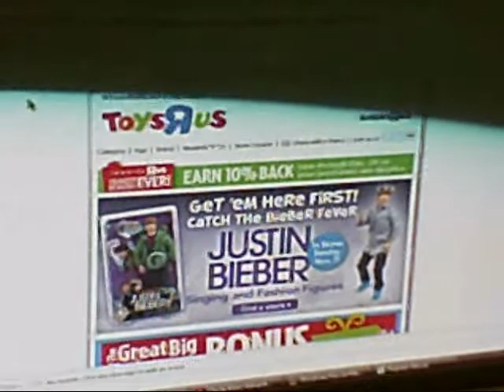A Brief Rant on an Upcoming New Toy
What else could I say about this useless toy based on a lame fad.